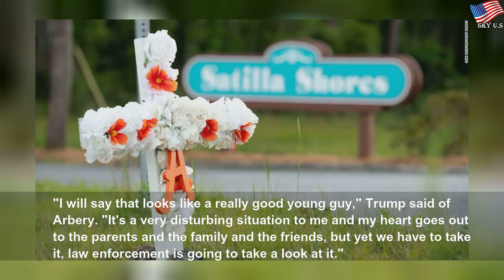Ahmaud Arbery: No burglaries reported in weeks before fatal shooting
Ahmaud Arbery: No burglaries reported in weeks before fatal shooting | Ирина Елисеева
The two white men arrested Thursday evening in the fatal shooting of Ahmaud Arbery told police they believed he was a suspect in a series of break-ins. But no such string of crimes was reported in the weeks preceding the shooting, a police lieutenant told CNN.